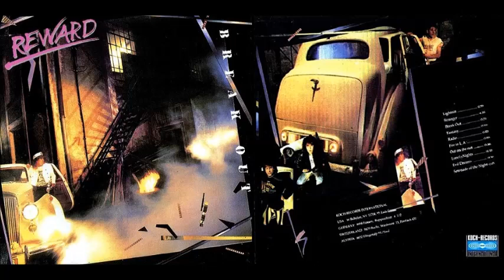Reward (Aut) - Lightnin [From "Break Out" 1988]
Line Up:
Roland Egger                   Drums
Günther Plaschg             Guitars
Claus Führer           Vocals, Keyboards
Felix Ortner                        Bass